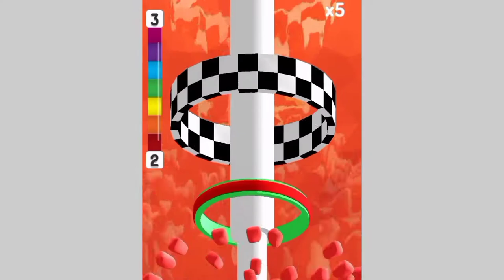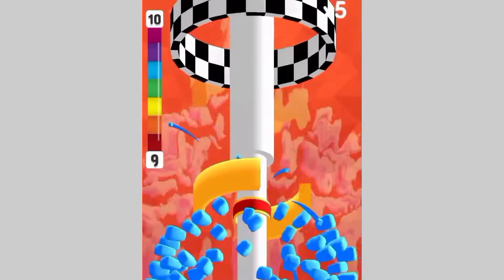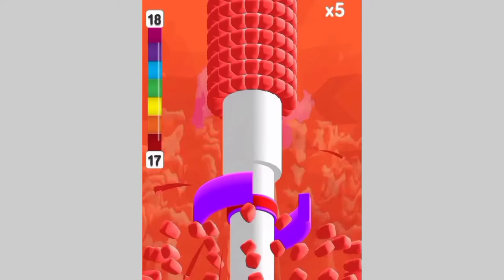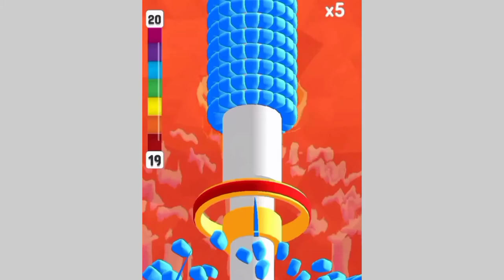Ring Pipe | Satisfying and Relaxing Video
In this video you will see Very Satisfying Kinetic Sand Cutting Video games that are 3D Visual with Relaxing Sounds (ASMR). Hope you enjoy my videos, watching them can become so relaxing! :-) Satisfying Compilation 01 will help you relax and help you fall asleep. If you like oddly satisfying and relaxing sand app videos then you will like these.